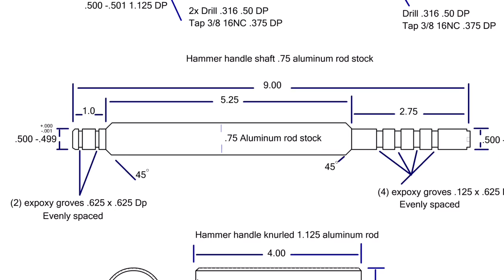Mom's Ball Peen Hammer is A Family Heirloom - Episode 59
Mom has had this hammer for as long as I can remember, but she wasn't sure which family member gave it to her. The mystery was unexpectedly solved this week.